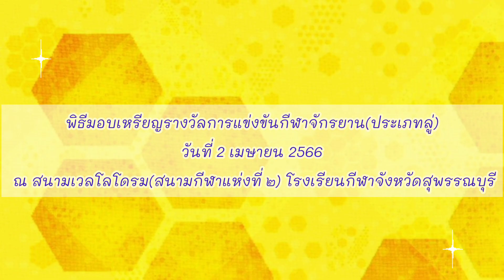พิธีมอบเหรียญรางวัลการแข่งขันกีฬาจักรยาน(ประเภทลู่) (2เม.ย.66)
#พิธีมอบเหรียญรางวัลการแข่งขันกีฬาจักรยาน(ประเภทลู่).
           วันอาทิตย์ที่ ๒ เมษายน ๒๕๖๖ เวลา ๑๐.๐๐ น. ดร.เอกพันธุ์ อินทร์ใจเอื้อ นายกเทศมนตรีเมืองสุพรรณบุรี เป็นประธานในพิธีมอบเหรียญรางวัลการแข่งขันกีฬาจักรยาน(ประเภทลู่)  ของสมาคมกีฬาจังหวัดนครสวรรค์ ในการแข่งขันกีฬาเยาวชนแห่งชาติ ครั้งที่ ๓๘ “นครสวรรค์เกมส์” โดยมี ดร.ศิริพร อินทร์ใจเอื้อ รองนายกเทศมนตรีเมืองสุพรรณบุรี ร่วมมอบของที่ระลึกให้แก่นักกีฬาฯ ณ สนามเวลโลโดรม(สนามกีฬาแห่งที่ ๒) โรงเรียนกีฬาจังหวัดสุพรรณบุรี